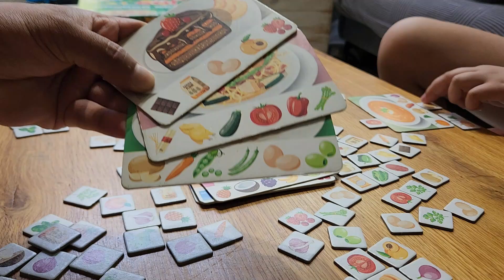321 גו מנה בהזמנה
חפשו את רכיב המנה שלכם בזריזות ותזכו בתואר השף המהיר!
תמהרו למצוא את מרכיבי המנה המפוזרים על השולחן לפני שאר המשתתפים ותנצחו במשחק!

משחק לגיל 6 ומעלה
2-5 משתתפים

20% הנחה בהקשת הקוד: vortex20